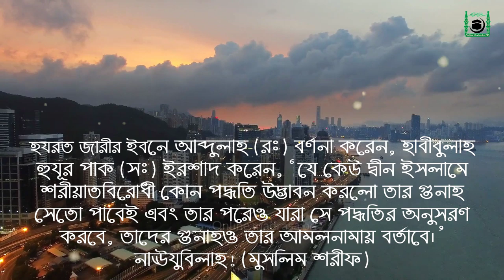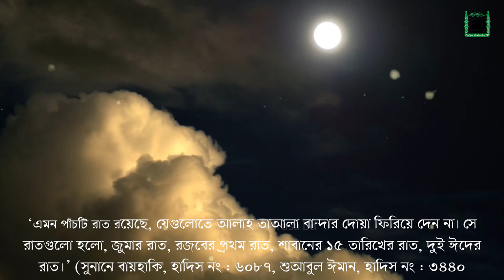শবে বরাতের নামাজ কত রাকাত এবং কিভাবে পড়বো | শবে বরাতের আমল ও ফজিলত | শবে বরাত কত তারিখে ২০২০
*  আর নতুন সার্চ করতে পারেনঃ- শবে বরাতের নামাজ কত রাকাত এবং কিভাবে পড়বো , শবে বরাত কত তারিখে ২০২০ , শবে বরাতের আমল ও ফজিলত ,  sobe borat 2020 , শবে বরাতের নামাজ কয় রাকাত , শবে বরাতের রোজা , শবে বরাত ২০২০ , শবে বরাত ,  শবে বরাতের আমল , শবে বরাতের আমল , কোরআনের আলোকে শবে বরাত , শবে বরাত কবে , শবে বরাতের রোজা কয়টি,শবে বরাতের রোজা কবে,শবে বরাতের রোজা রাখা যাবে কি, শবে বরাতের আমল , shobe borat 2020 , shab e barat 2020 bangladesh , shab e barat 2020 date in bangladesh,sobe borat 2020 bangladesh ,islamic video, soba borat namaz,sobe borat

*  আজকের ভিডিও তে আলোচনা করা হয়েছে: শবে বরাতের নামাজ কত রাকাত এবং কিভাবে পড়বো

* Content creator by:
Md_Faisal_Mahmud